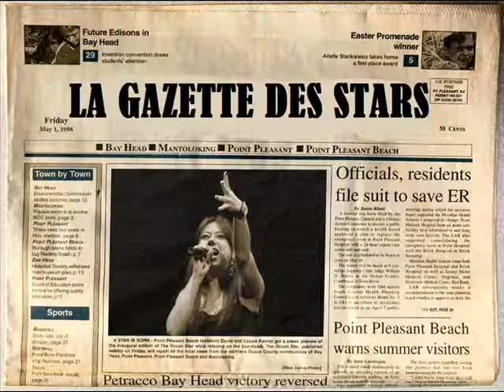Marion au cours co - 22.03.2013